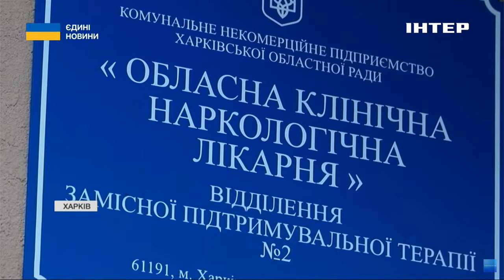У Харкові відкривають кабінети замісної терапії для наркозалежних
Наркозалежні переселенці. Їх важко порахувати, ще важче передбачити та врегулювати їхню поведінку. Щоб вони не становили небезпеку для суспільства, не розповсюджували наркотики, і не розносили хвороби, у Харкові відкривають кабінети замісної підтримувальної терапії. Волонтери просто з вулиці приводять залежних людей до лікарів. Подробиці - далі в сюжеті.